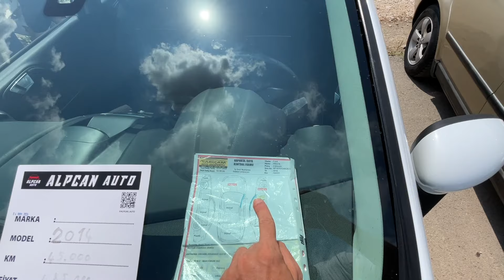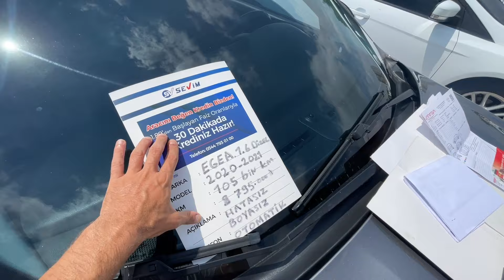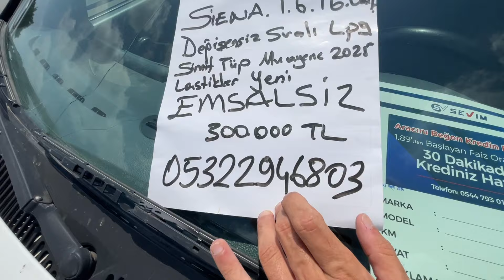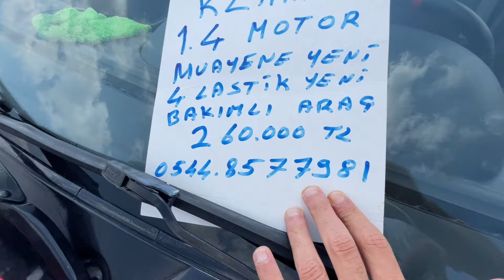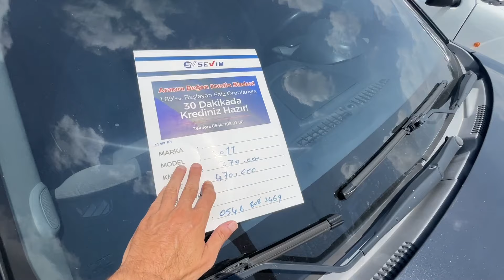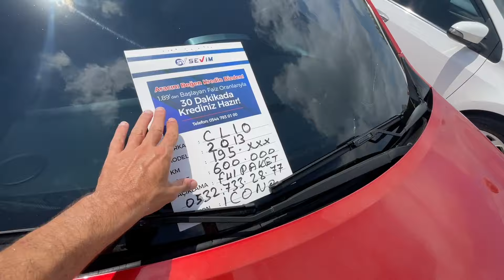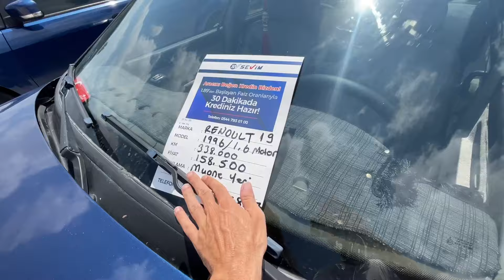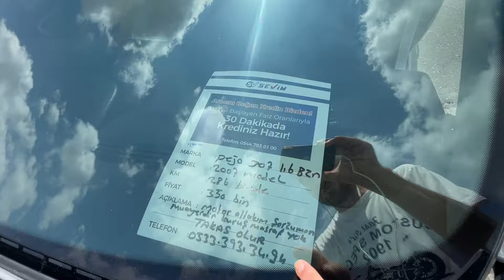4 AĞUSTOS 2024 ADANA OTO PAZARI. 2.EL ARABA PİYASASI SAHİBİNDEN SATILIK OTOMOBİLLER ARABA PİYASASI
4 Ağustos
Araba pazarı pazar günleri öğlen saatlerine kadar aktif,
Adana galericiler sitesinin içerisinde,

28 Temmuz 2024  tarihli Adana oto pazarına gittik, oto pazarında son durum nedir? ikinci el otomobil fiyatları ne seviyede? sahibinden satılık arabaları inceledik, oto pazarı videomuz da yer alan 2. el otomobillerin durumlarını, genel olarak özellikleri, marka model bazında, ikinci el araba alırken dikkat edilmesi gerekenleri, otomobillerin kronik sorunlarını ve sevilmeyen tarafları dilim döndüğünce dile getirmeye çalıştım.. Türkiye'deki ikinci el otomobil fiyatları yükseliyor ve maalesef her geçen gün alım gücümüz azalıyor, Umarım alım gücümüz artar ve daha iyi otomobiller alıp güle güle kullanırsınız..
Adana ili Seyhan ilçe Auto Center yani galericiler sitesinin içerisinde ve
Çukurova ilçesi Ramazan Atıl Lisesi civarında kurulan Çukurova Oto pazarında çekimler yaparak piyasayı ve 2. el araba fiyatları her hafta izlemeye çalışıyorum.
Bu pazarlar normal şartlarda pazar günüz açık ve öğlen saatlerine kadar aktif..
Car Data..